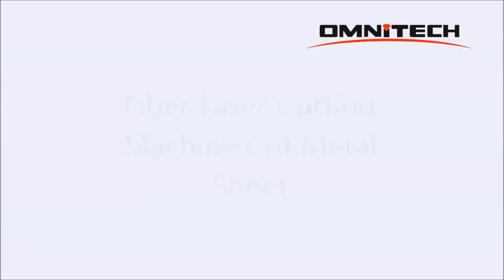Fiber Laser Cutting Machine China for Metal Sheet Processing – Omni CNC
Fiber Laser cutter is widely used for metal sheet processing, advertising trademark, high/low voltage electrical cabinet, mechanism parts, kitchenware & cars etc.